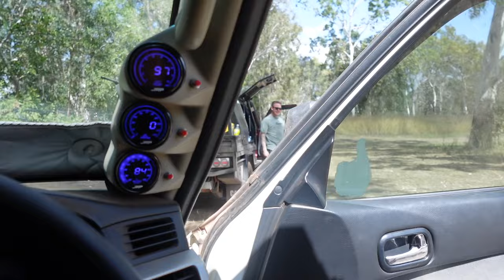Holly owes the golf course some grass 😂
This week, we play some golf whilst we await the arrival of our friends Mel and Josh and start making our way up to Cape York!

Hol & Kev xx